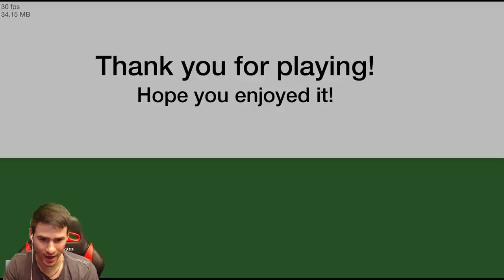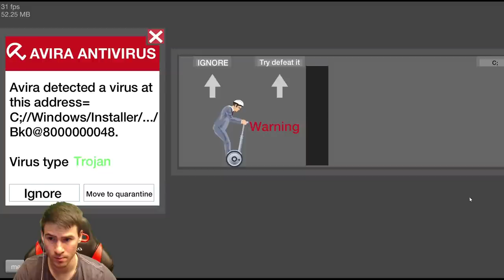Компютър Пълен с Вируси! 🤢